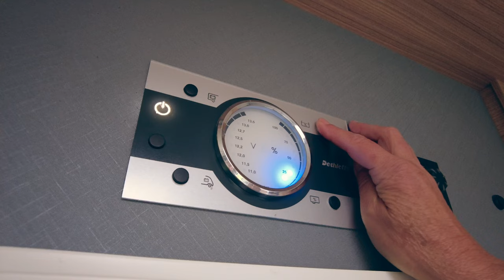Vlog #63 Ons plakbandpensioen geniet van een klein druifje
We komen steeds dichterbij Nederland. Komend uit Bourges gaan we naar Chablis. We bezoeken na aankomst op camperplaats Musée Vinea Passion meteen het museum. Daar kijken we rond naar alle gebruiksvoorwerpen toen de wijnmakerij nog grotendeels handwerk was. Uiteraard ontbreekt de proeverij niet, maar daar hebben we geen beelden van. Te druk met proeven.

We blijven twee nachtjes en dat geeft ons de gelegenheid om ook het plaatsje Chablis te bezoeken. Een plaatsje met vele wijnhuizen en dus pref gelegenheden. Dan is het wel gebruikelijk dat je een flesje koopt dus dat hebben we dan in Chablis maar niet gedaan. In het museum, na de wijnproeverij, trouwens wel.

Na Chablis een overnachting in Les Islettes en dan door naar Fuussekaul in Heiderscheid Luxemburg. We zijn er bijna.

00:00 In deze vlog...
00:40 Musee Vinea Passion - Chablis
03:27 Gekochte wijnen
05:44 Wandeling naar en in Chablis
07:30 Vertrek uit Chablis
08:01 In de camper
10:37 Nu naar Luxemburg
14:08 Opweg naar Nederland